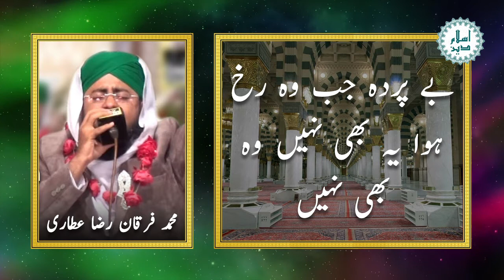Muhammad Furqan Raza Attari Naat with lyrics | Rukh din hai ya mehray sama | رخ دن ہے یا | مع شاعری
Muhammad Furqan Raza Attari Naat with lyrics
محمد فرقان رضا عطاری نعت شاعری کے ساتھ

Rukh din hai ya mehray sama ye bhi nahi wo bhi nahi
Shab zulf ya mushk e khuta ye bhi nahi wo bhi nahi

رخ دن ہے یا مہر سما یہ بھی نہیں وہ بھی نہیں
شب زلف یا مشک ختا یہ بھی نہیں وہ بھی نہیں

Poet: Ahmed Raza Khan
شاعر: احمد رضا خان

بلبل نے گل ان کو کہا قمری نے سرو جانفزا
حیرت نے جھنجھلا کر کہا یہ بھی نہیں وہ بھی نہیں

ڈر تھا کہ عصیاں کی سزا اب ہو گی یا روز جزا
دی ان کی رحمت نے صدا یہ بھی نہیں وہ بھی نہیں

خورشید تھا کس زور پر کیا بڑھ کے چمکا تھا قمر
بے پردہ جب وہ رخ ہوا یہ بھی نہیں وہ بھی نہیں

ہے بلبل رنگیں رضا یا طوطی نغمہ سرا
حق یہ کہ واصف ہے تیرا یہ بھی نہیں وہ بھی نہیں

# Quran

# Naat

# Lectures